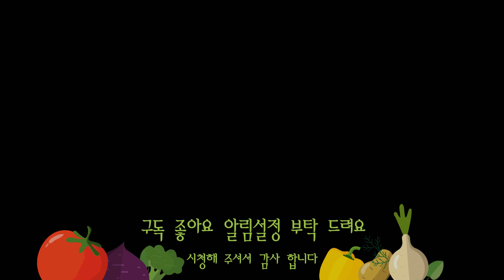고소하고 바삭바삭한 월드컵 16강 기원 최고의 야식 최고의 안주 강력추천 합니다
닭가슴살튀김 재료
닭가슴살 300g
튀김가루 120ml(계량컵)
찬물 40ml (농도는 저으면서 확인하세요)
전분가루 3스푼
식용유

찍먹소스재료
마요네스 2스푼
간장 1스푼 반
청양고추 취향껏

튀김은 중약불에서 튀겨주세요